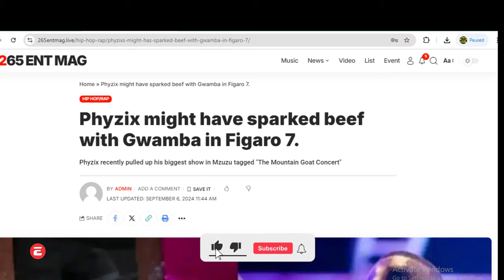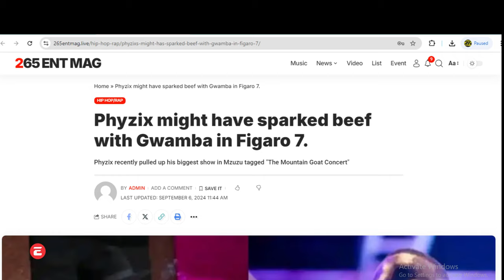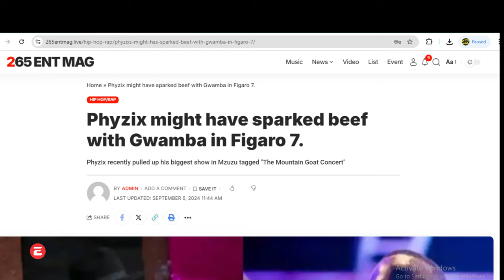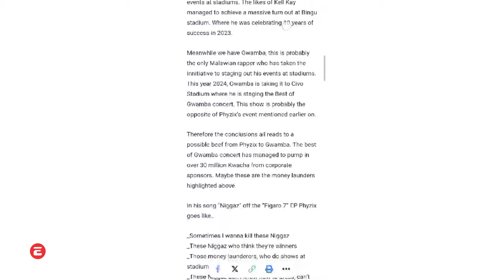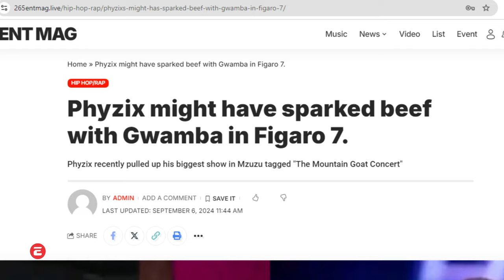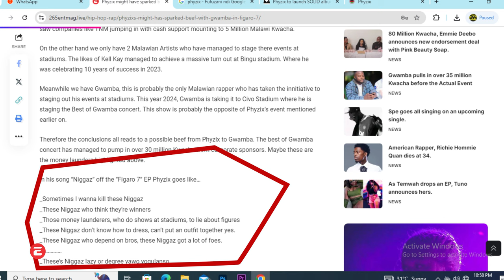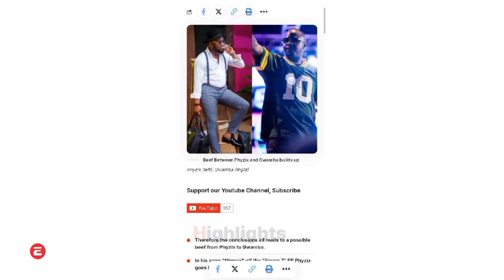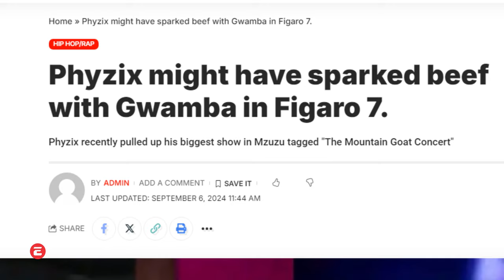Beef Ya Phyzix ndi Gwamba Ikupitilira, Pamene Phyzo wa deleter nyimbo yoyimba ekha pa Youtube,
The conclusions all reads to a possible beef from Phyzix to Gwamba. The best of Gwamba concert has managed to pump in over 30 million Kwacha from corporate sponsors. Maybe these are the money launders highlighted above.

In his song “Niggaz” off the “Figaro 7” EP Phyzix goes like…

_Sometimes I wanna kill these Niggaz
_These Niggaz who think they’re winners
_Those money launderers, who do shows at stadiums, to lie about figures
_These Niggaz don’t know how to dress, can’t put an outfit together yes.
_These Niggaz who depend on bros, these Niggaz got a lot of foes.
_These’s Niggaz lazy or degree yawo yogulanso.

What do you think? is this a possible crush of Titans?